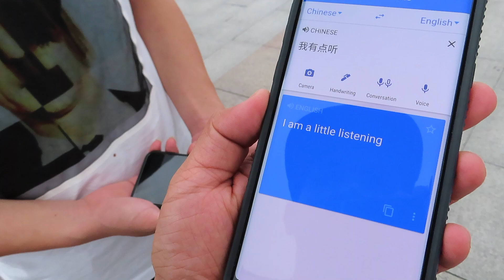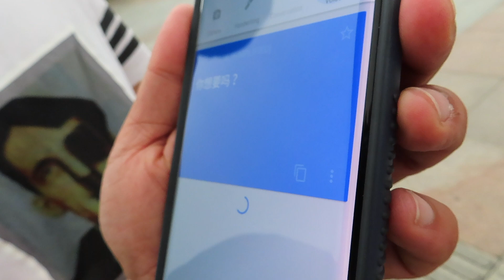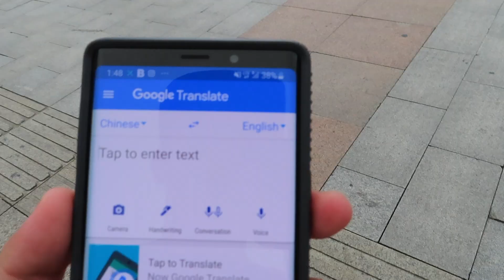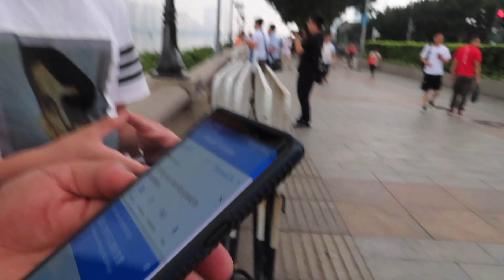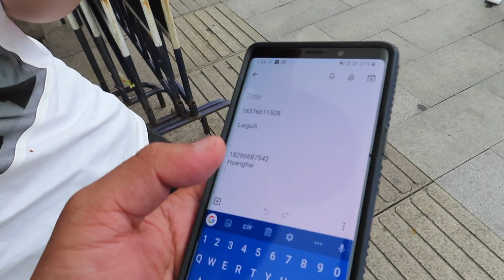Making Some New Friends in Guangzhou China Before the Pandemic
I was in Guangzhou last year walking around my break. I was walking around first, once got approached by bunch of students, it was nice to break the barrier and interact with them. Enjoy